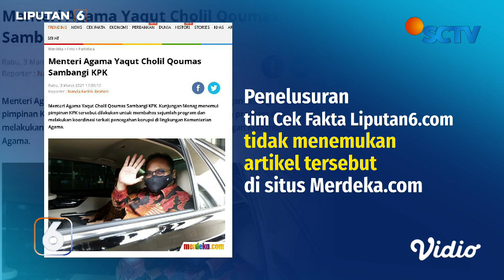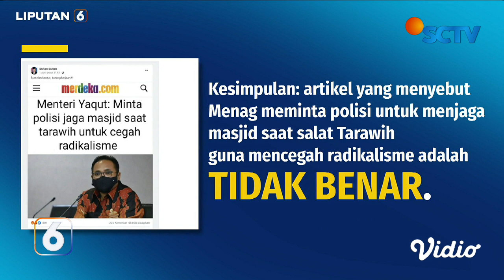Cek Fakta: Menag Minta Aparat Berjaga di Masjid Saat Salat Tarawih? | Liputan 6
Beredar informasi bahwa Menteri Agama, Yaqut Cholil Qoumas meminta Aparat Kepolisian untuk berjaga di masjid saat ibadah salat tarawih guna mencegah radikalisme. Benarkah? Cek Faktanya.